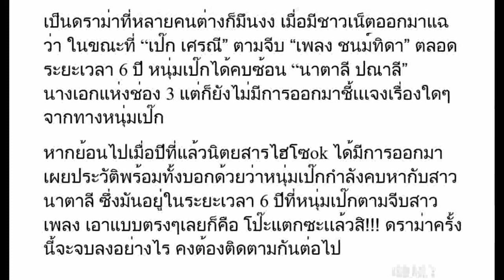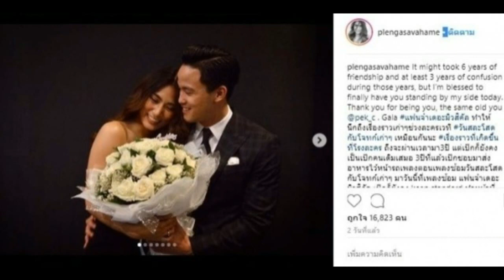โป๊ะแตก! นิตยสารชื่อดัง เผยหมดเปลือก เป๊ก เคยคบ นาตาลี จริง